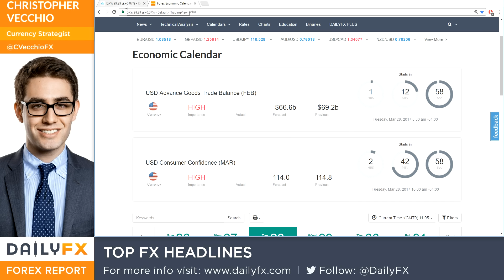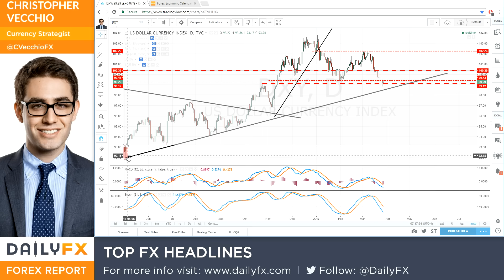Forex: Top FX Headlines: DXY Looking for a Lifeline as it Nears Crucial Support: 3/28/17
- Gap between 'hard' and 'soft' US economic data proving to be a burden for US Dollar, US equity markets.
- With Gold and EUR/USD at resistance, the greenback needs to make a stand before momentum carries it away.